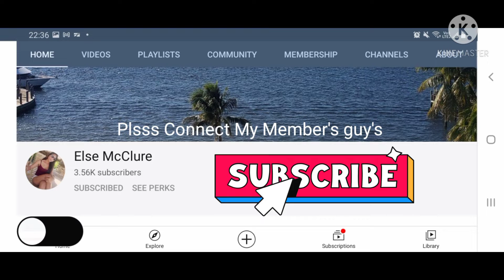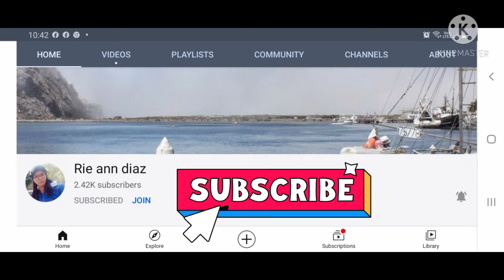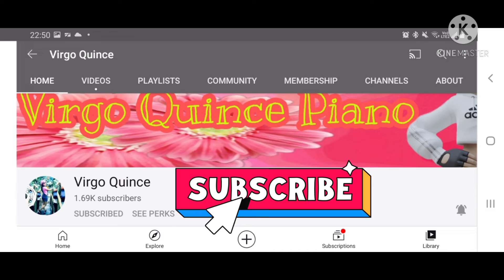BuongKwento DahilanNgHiwalayan NgVloggerLoveteam MommyToni InilahadAngBuongKwentongPinoy